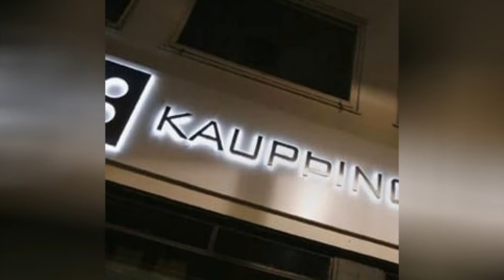Companies Founded In Reykjavik 🧡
List of notable businesses founded in Reykjavik, listed alphabetically with corporate logos when available. This list includes some of the largest, most profitable companies that were founded in Reykjavik. The famous Reykjavik companies and corporations on this list include both public and private corporations. You can find information about the popular companies on this list, such as what industry they're part of. When available you can click on the successful Reykjavik company's names to find out even more about them.This list has everything from Landsbanki to Kaupthing Bank.This list answers the questions, "What companies were founded in Reykjavik?" and "What are the biggest Reykjavik companies?" If you're a Reykjavik native then this list of the biggest Reykjavik companies will make you proud. This list is also an excellent resource if you're doing research on reputable businesses from Reykjavik. more
0:00 - Intro
0:00:08 - Tlvubankinn
0:00:15 - Stodir
0:00:22 - Landsbanki
0:00:29 - Kaupthing Bank
0:00:36 - Industria
0:00:43 - Icelandic Institute for Intelligent Machines
0:00:51 - FRISK Software International
0:00:58 - Baugur Group
0:01:05 - Bank of Iceland